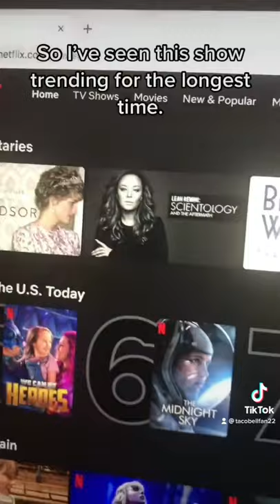Watching COCOMELON for the FIRST TIME!